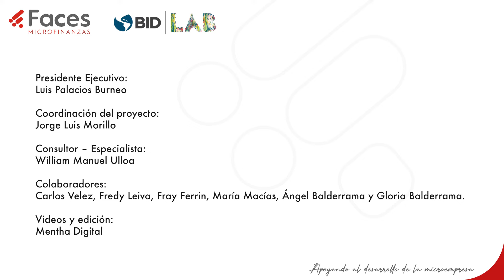Fertilización y abonamiento de plantas de cacao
¡Bienvenido (a) a nuestro canal! En este vídeo, te presentamos una guía completa sobre fertilización y abonamiento para plantas de cacao. Si eres un apasionado del cultivo de cacao o simplemente deseas aprender más sobre cómo nutrir adecuadamente tus plantas, has llegado al lugar indicado.

En esta fascinante aventura por el mundo del cacao, te mostraremos los fundamentos esenciales de la fertilización y abonamiento, desde los tipos de nutrientes necesarios hasta las técnicas recomendadas para garantizar un crecimiento óptimo de tus plantas.

Comenzaremos explicando la importancia de la fertilización en el cultivo de cacao, destacando los nutrientes clave necesarios para un desarrollo saludable y productivo de las plantas. Aprenderás sobre los macronutrientes, como el nitrógeno, fósforo y potasio, así como los micronutrientes vitales para el cacao.

Después, nos adentraremos en los diferentes tipos de fertilizantes disponibles en el mercado y te proporcionaremos consejos prácticos para seleccionar el más adecuado según tus necesidades y condiciones específicas de cultivo.

Además, te guiaremos a través de las distintas técnicas de aplicación de fertilizantes y abonos en el cultivo de cacao. Desde la fertilización foliar hasta la fertilización mediante riego o incorporación al suelo, descubrirás cuál es la mejor opción para maximizar la absorción de nutrientes por parte de las plantas.

No podemos olvidar la importancia de la nutrición orgánica en el cultivo de cacao. Exploraremos alternativas naturales y sostenibles para el abonamiento de las plantas, destacando los beneficios del compost, los abonos verdes y otros métodos respetuosos con el medio ambiente.

Finalmente, compartiremos valiosos consejos y buenas prácticas para el mantenimiento continuo de la fertilidad del suelo y el monitoreo de la nutrición de las plantas de cacao.

Si estás listo para mejorar tus conocimientos sobre fertilización y abonamiento en el cultivo de cacao, no te pierdas este vídeo completo y detallado.

¡Acompáñanos en esta aventura agrícola y descubre cómo obtener cosechas de cacao más saludables y productivas!